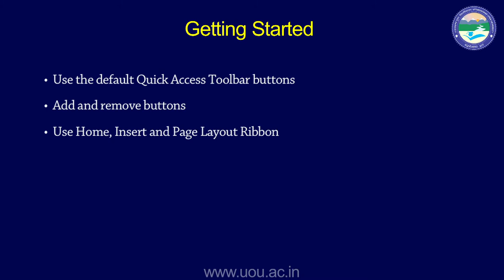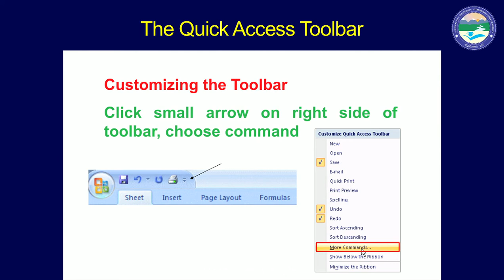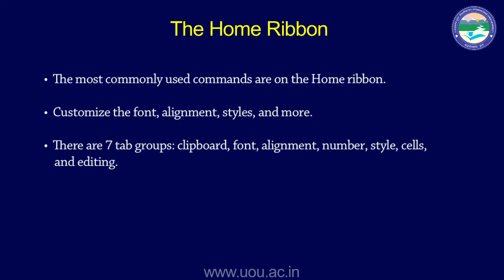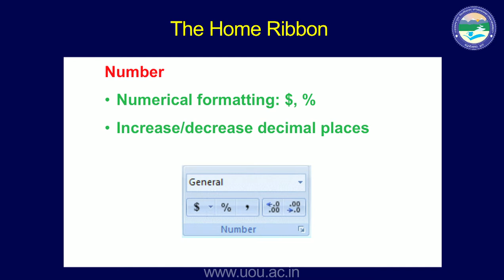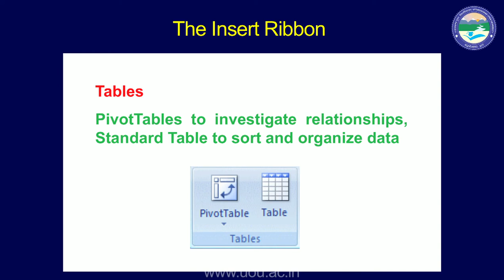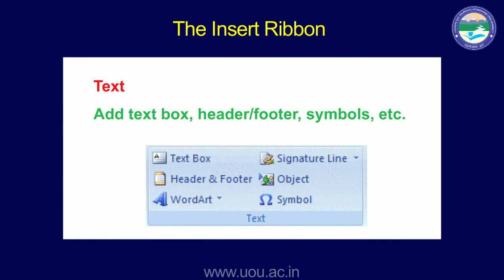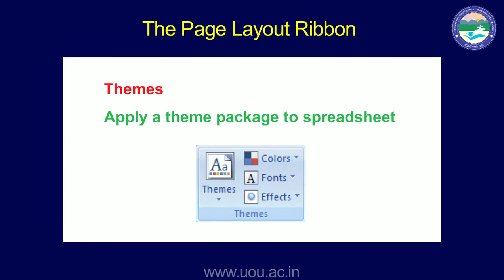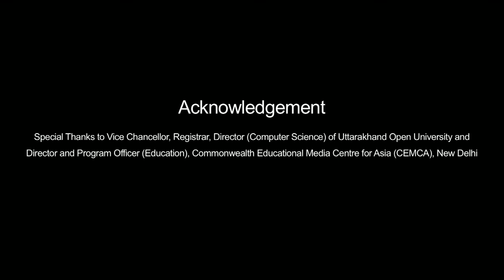Introduction to MS Excel 2007 (Part 5)